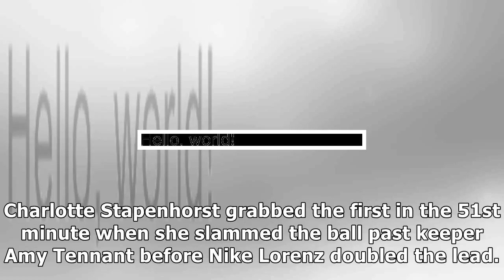Hockey world league final: england lose to germany in auckland